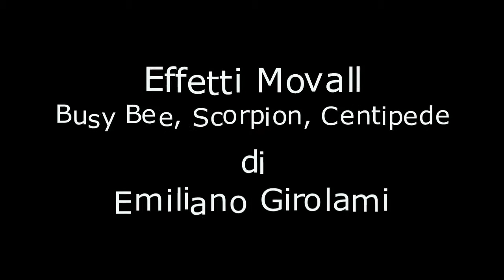Effetti Movall (1a parte): Busy Bee, Scorpion, Centipede - di Emiliano Girolami